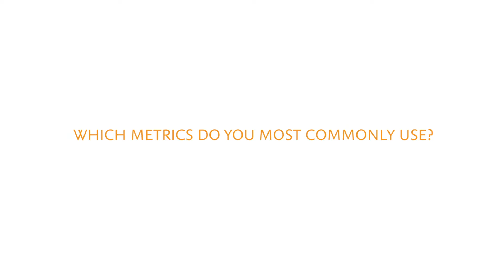SciVal In Their Words – Kirsty Collinge, Heriot-Watt University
Kirsty Collinge from Heriot-Watt University shares how they are using SciVal to characterize and profile research excellence.

SciVal can be used to visualize research performance, benchmark relative to peers, develop collaborative partnerships and analyze research trends.